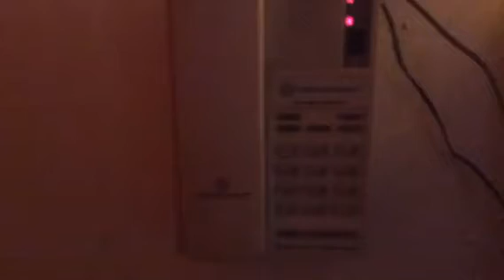Intercom with 900mhz phones through telephone line cord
Sorry didn't edit I was just fond of this